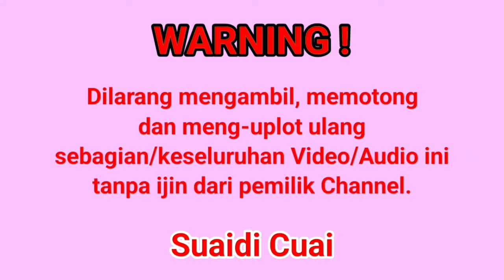Cerita lucu tukang sabung ayam ~ Ceramah Terbaru KH. Khori Muslim 2024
Untuk Kepentingan Bisnis Hub. 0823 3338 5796 / 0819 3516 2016

Dokumentasi pengajian umum dalam rangka Unniversary ke-40 Colera Team Seratimur Bluto Sumenep Jum'at, 12 April 2024 - Bertempat di sebelah selatan toko E-Han Desa Seratimur Kec. Bluto Kab. Sumenep  - Penceramah: KH. KHORI MUSLIM ( Sampang Madura ) Dimeriahkan oleh Albanjari Wali Songo Mocek pimp. H. Faizal Cp. 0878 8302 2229/Ust.  Farid Cp. 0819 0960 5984 dan didukung oleh HRJ Audio Soundsystem Moncek Timur Lenteng Sumenep Cp.0858 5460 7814

selamat menyaksikan
Terimakasih